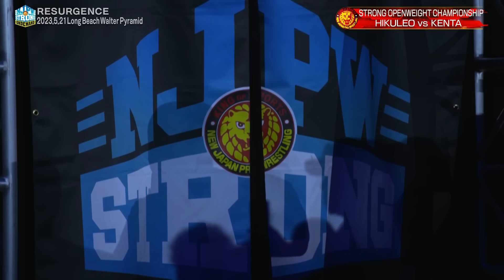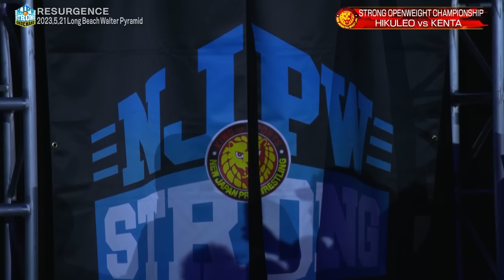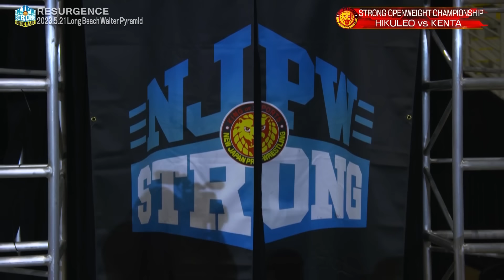FREE FULL EPISODE! KENTA vs Hikuleo, Juice Robinson vs Fred Rosser! | STRONG on Demand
NJPW STRONG On Demand Saturdays 10/9c on NJPW World!
January 13 BATTLE IN THE VALLEY San Jose CA